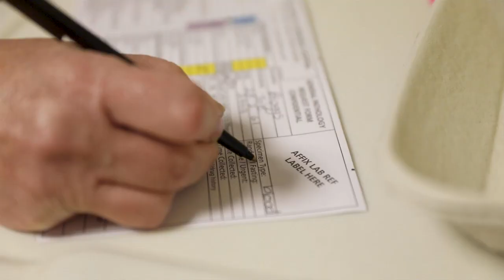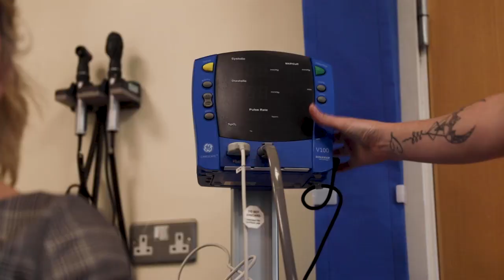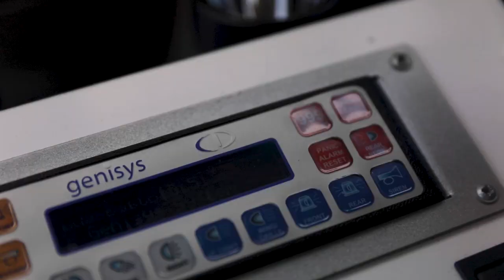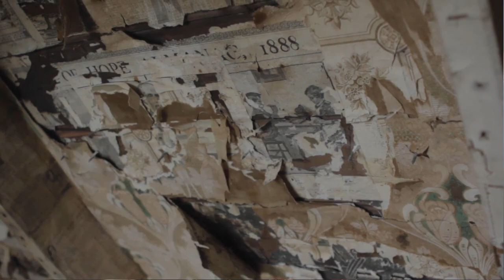King Edward Memorial Hospital, Stanley, Falkland Islands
For more information on current vacancies and to get in contact follow the below link, or see our general enquiries e-mail.

Falkland Islands Jobs | December 2022 Vacancies